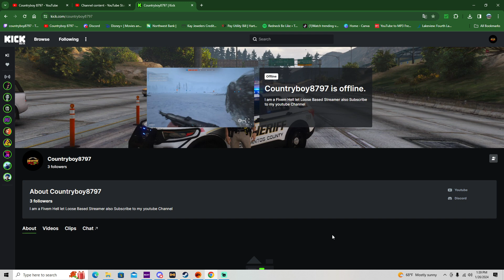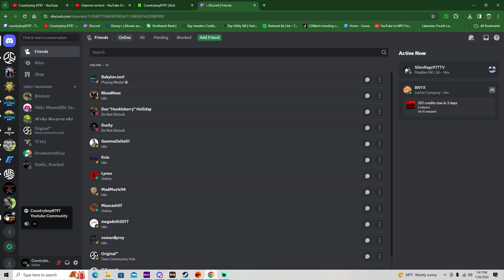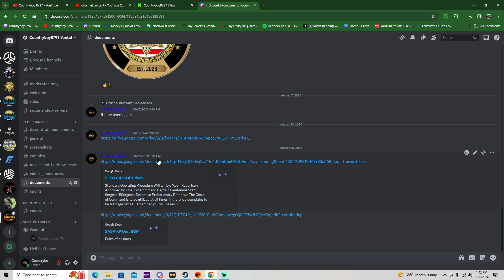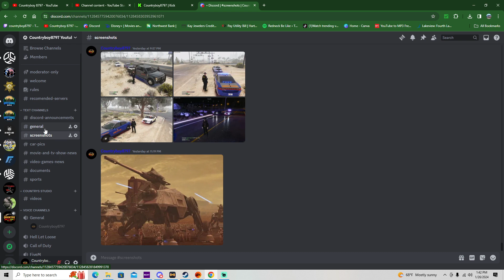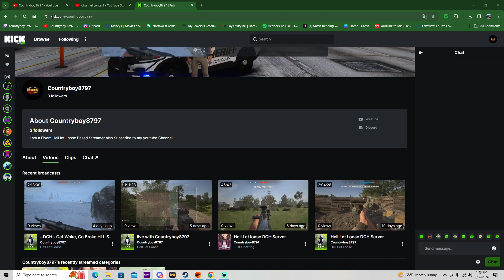JOIN MY Kick and Discord